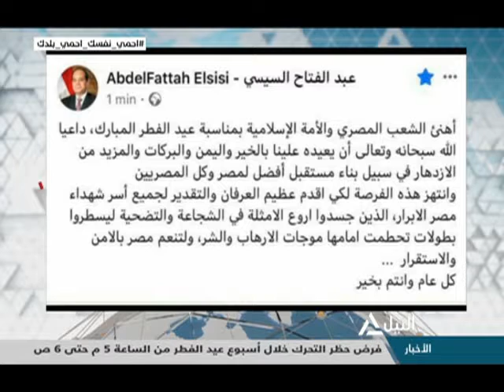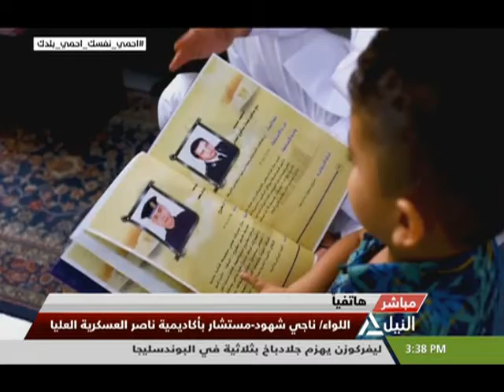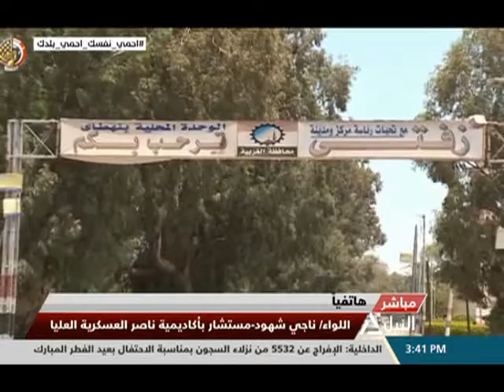النيل مباشر 24-5-2020 تنفيذا لتوجيهات الرئيس السيسي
تنفيذا لتوجيهات الرئيس السيسي
توزيع هدايا على اسر شهداء ومصابى الشرطة فى عيد الفطر